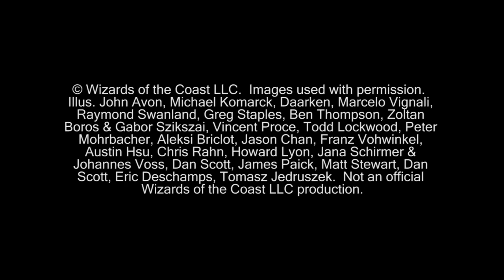"Magic the Gathering" Highlights Naya Pod Vs UW Control G2 (06-15-2012)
This is the highlights of game two between Aaron playing Naya Pod and Noah playing Blue/White Control.

KlotzProductions Blog!!!

© Wizards of the Coast LLC.  Images used with permission.  Illus.